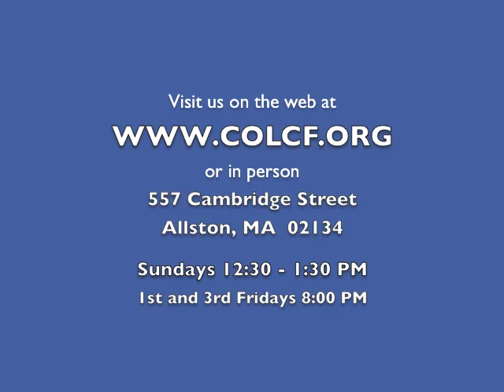2 Minutes of Prayer w/ Pastor Emmett (Monday, 10/20/2014)